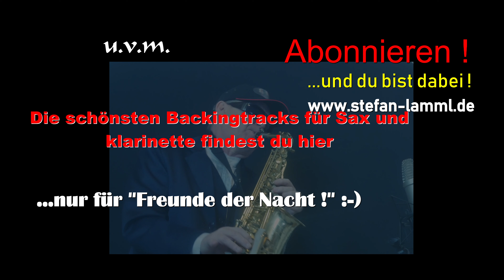"Sax Dancer " Fortnite-saxophone house music 2019-Backingtrack/Noten DJ Saxman Stefan Lamml